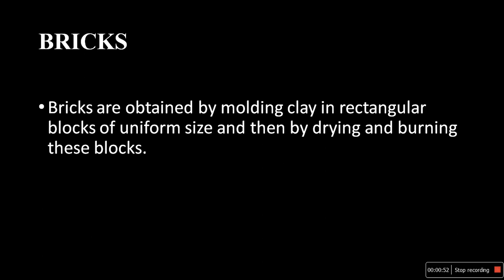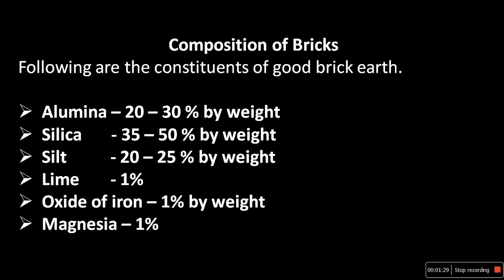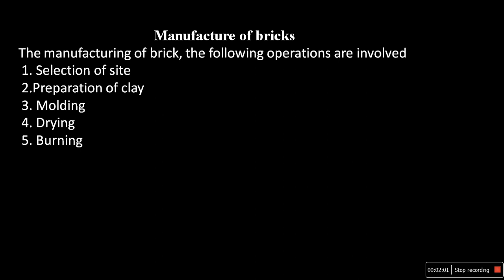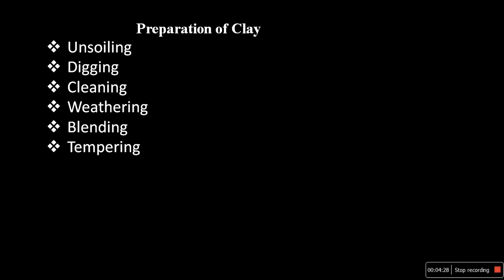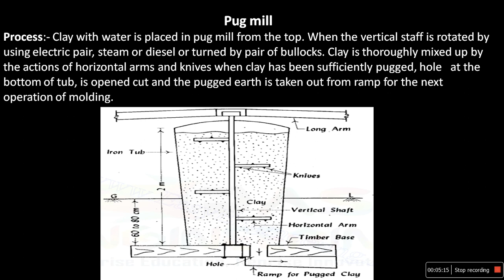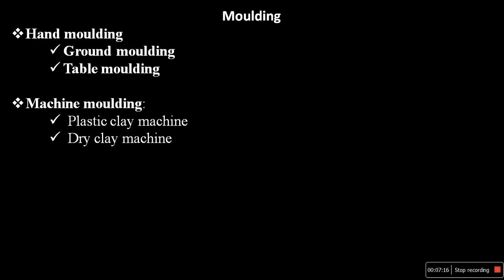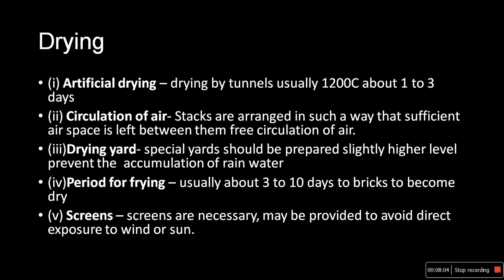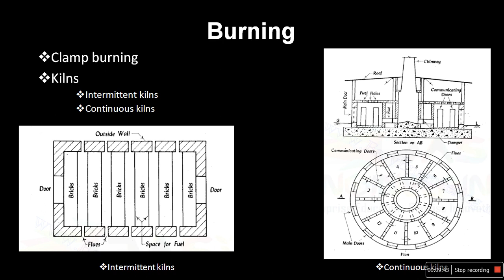CM CP UNIT I MODULE 4